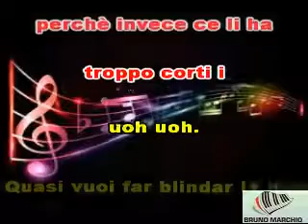KARAOKE CHIUDITI NEL CESSO CON CORI ORIGINALI (Max Pezzali) (DEMO) - 883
KARAOKE CHIUDITI NEL CESSO CON CORI ORIGINALI (Max Pezzali) (DEMO) DEGLI 883.